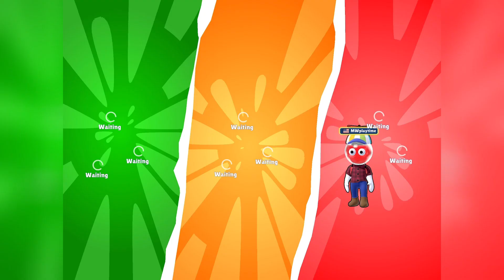🏴‍☠️ Dye Hard / Gameplay / Part 66